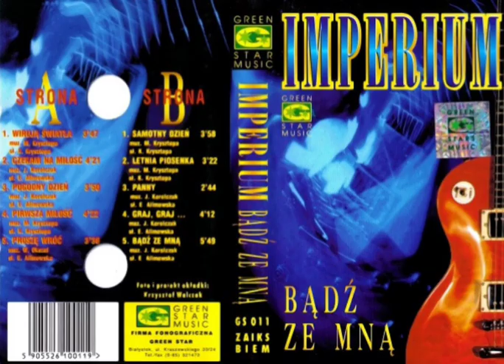Imperium – Czekam na miłość (1996)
Muzyka – Ireneusz Korolczuk
Słowa – Ewa Alimowska
Rok powstania – 1996
Album – Bądź ze mną

1.Wiem że miłość jest snem
I jak sen zjawia się
Potem znika i jest daleko
Wiem że raz jeden raz los daje nam czas
Serce znów bije w nas

Ref :
Czekam na miłość czekam od wielu już lat
Gdzie się ukryła w jakiej świata stronie
Czekam na miłość kto wreszcie szczęście mi da
Czekam na miłość kiedy przyjdzie do mnie

2.Wiem że raz na sto lat
Zakwita gdzieś kwiat
Może znajdzie go ktoś przypadkiem
Wiem że miłość jak kwiat dać może ten świat
Może znajdę ją ja

3.Wiem że przyjdzie ten dzień
Gdy Ty znajdziesz mnie
Kiedy spełni się sen o Tobie
Wiem uśmiechnie się los
Usłyszę Twój głos
Kiedy powiesz mi że